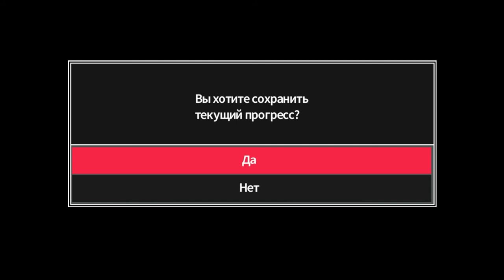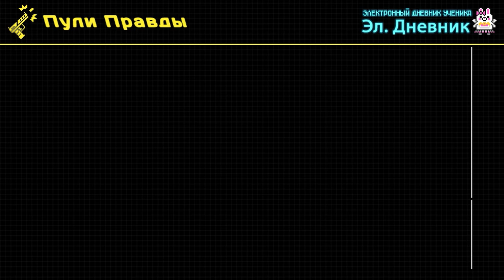71 - ► ВЫПУСКНОЙ ЭКЗАМЕН ◄ Danganronpa 2: Goodbye Despair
Некогда остров Бармаглот был популярен среди туристов, но теперь он заброшен, при этом оставаясь на удивление ухоженным. Очаровательная учительница привезла вас и ваших одноклассников из элитной академии «Пик Надежды» сюда на «романтическую школьную экскурсию». Кажется, всем весело на солнце... Но тут возвращается Монокума и вновь начинает убийственную игру! С острова не выбраться, ученикам приходится убивать друг друга, и единственная надежда на спасение — раскрыть все тайны острова. Но помните, что истина тоже может повергнуть в отчаяние...